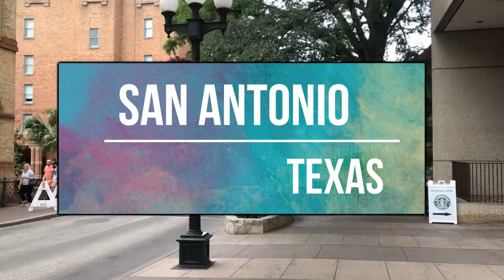San Antonio Texas / Riverwalk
Tuvimos la oportunidad de visitar el centro de San Antonio TX, una sorpresa para nosotros. nos encantó poder conocer y caminar por esta hermosa ciudad.